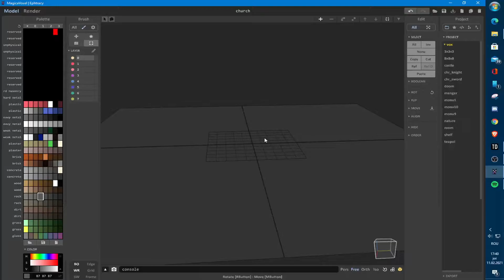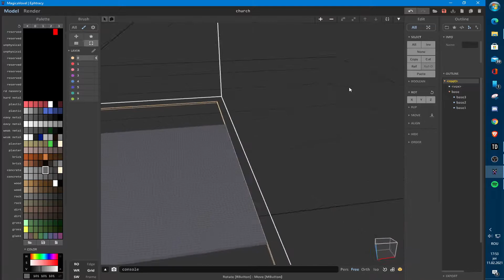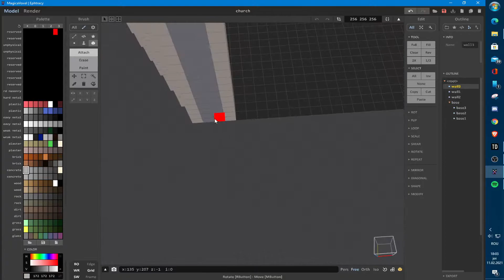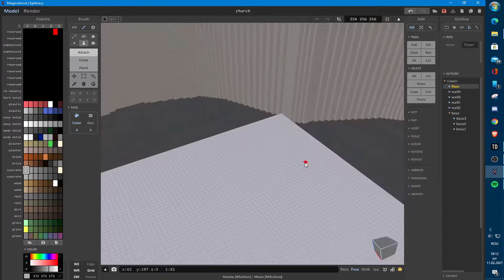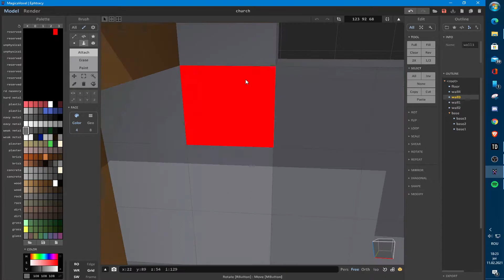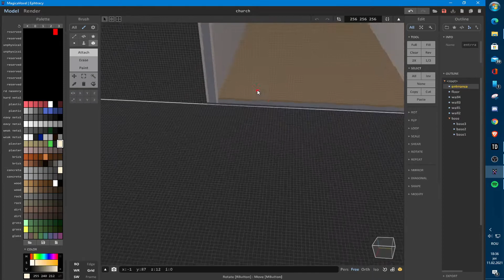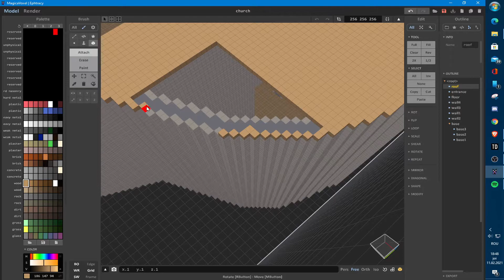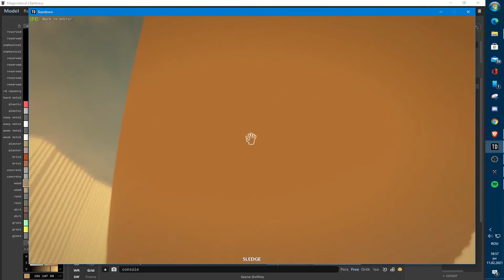Fasibay Project S1 C2 E1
New Chapter, New Building.

All the songs can be found in the video

Here are some things about this mod:

-The map will feature a bridge, some easter eggs and a docking bay with the beach near it

-The map will be huge

.,.,.,.s.,.u.,.b.,.s.,.c.,.r.,.i.,.b.,.e.,.,.,.